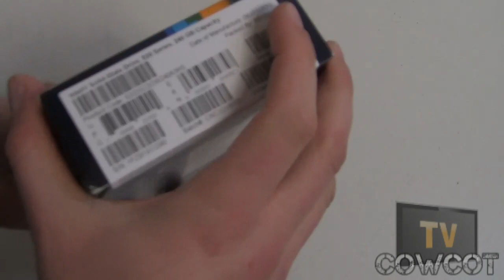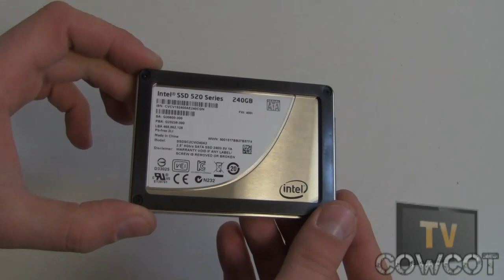[Cowcot TV] Présentation SSD Intel 520 Series 240 Go